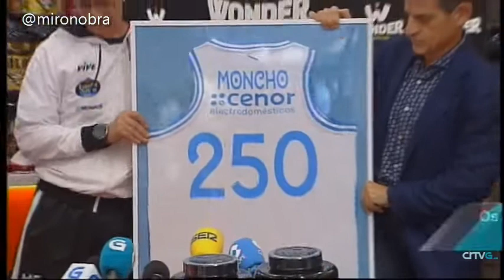Previa J1 ACB 18-19 Monbus Obradoiro Vs San Pablo Burgos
Con declaraciones de Llovet, Sabat y Moncho F. que cumple 250 partidos en ACB.

Creditos-
TvG
ImagenCabecera- ObradoiroCAB